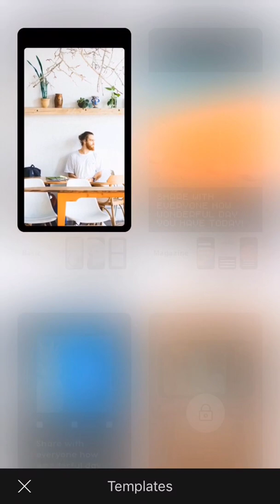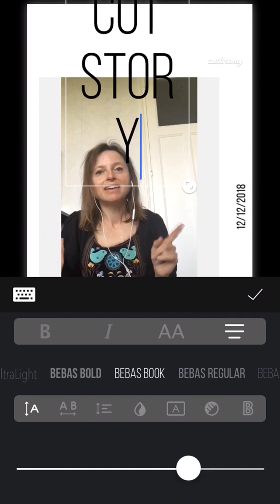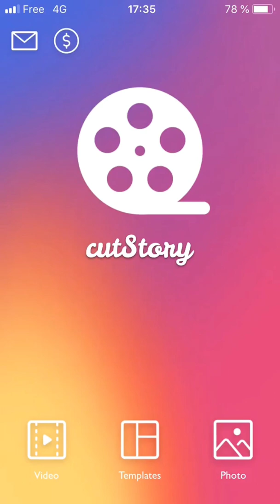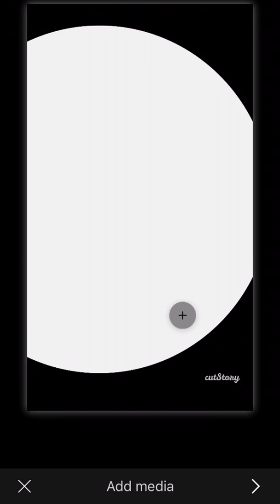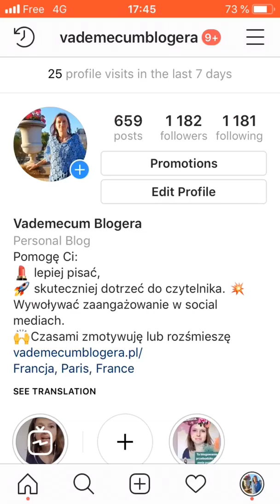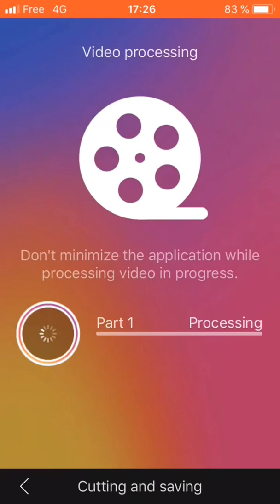Jak tworzyć estetycznie wyglądający insta stories aplikacja Cut Story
Jak tworzyć estetyczne story na Instagrama i jak przekształcić dłuższy film w serię kilku następujących po sobie insta stories?
Aplikacja CUT STORY

Aplikacja, w której z jednej strony można stworzyć serię insta story na podstawie dłuższego filmu, czyli w której można przyciąć dłuższy film do formatu 15 - sto sekundowych insta story i później taki dłuższy filmik puścić jednym ciągiem, jedna po drugiej te 15 -sto sekundowe instastories (dzięki opcji - Select Multiple).

Ale jednocześnie jest to apka, w której można nadać estetyczną oprawę graficzną, nie tylko dla kręconego na szybko telefonem - filmu, ale też dla zwykłego zdjęcia.Czyli dodać np opis (ale tak estetycznie skomponowany i rozplanowany w ramach danej story), czyli element, który wyjaśni i dopełni odbiorcy przekaz. Czyniąc daną story bardziej przejrzystą, a dzięki temu bardziej czytelną. A może i jednocześnie bardziej intrygującą.

Ale z drugiej strony tę aplikację CUT STORY można po prostu wykorzystać jako proste i bardzo intuicyjne (i darmowe) narzędzie do tworzenia ładnych, tzn estetycznych insta story - i to tylko na podstawie zdjęć, czy tekstowego cytatu.Zapraszam do obejrzenia tego filmiku, w których staram się pokazać, jak można wykorzystać i jak ja wykorzystuję tę aplikację.
Zapraszam i pozdrawiam serdecznie